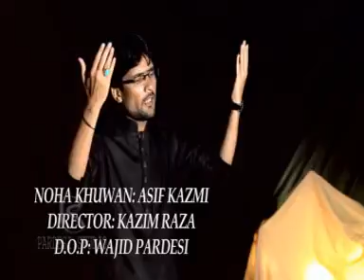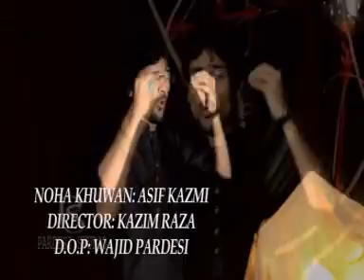Maan Ki Aghosh Me Aaja Asghar a s BY ASIF KAZMI (AL BAQEI PRODUCTION)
Bismillah
Releasing | ABIDI PRODUCTION
An Exclusive Noha | MAAN KI AGHOSH ME AAJA ASGHAR A.S  2014 [HD] |
Recitor | ASIF KAZMI
Poetry |
Audio : SAGHAR STUDIO
Video : WAJID PARDESI
For Futher Updates ? Join AL BAQEI PRODUCTION Official Social Media Channels:
Offcial Youtube Channel :
Regards,
Media Team of | Naeem Zaidi